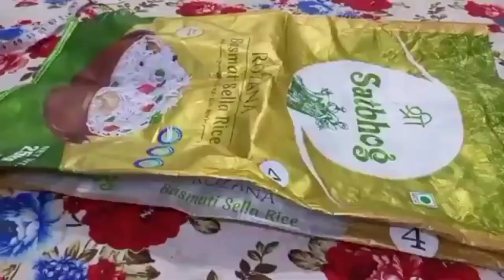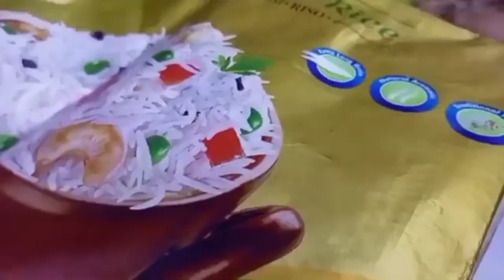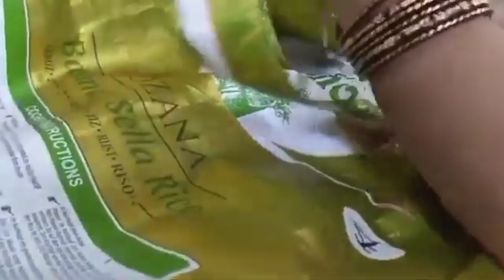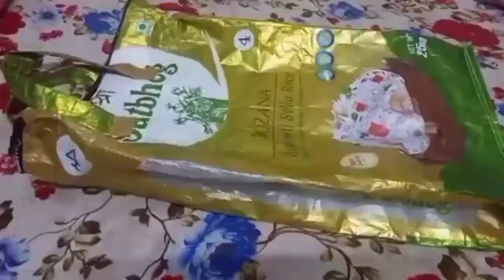10 se 12 kilo saman rakhne ke liye big size ka shopping bag/rice bori/rice bori reus idea/jhola/bag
10 se 12 kilo saman rakhne ke liye big size ka shopping bag/rice bori/rice  bori reus idea/jhola/bag

10 se 12 kilo saman rakhne ke liye big size ka shopping bag banana sikhe only one rice bag

aaj main aap logon ke sath rice bori ka reuse bata rahi hun aap logon Ko yah video kaisa laga mujhe comment kar kar jarur bataiyega mere channel per new hai to subscribe bhi jarur kar lijiyega main ISI tarike ki videos aap logon ke liye lati rahungi 😊😊😊😊😊

your curay

best reuse idea from waste rice bag
diy shopping bag from waste rice bag
diy ladies purse from waste rice bag
purse new design
purse new pattern
bag new design
how to make shopping bag
how to make purse
bag new pattern
how to sew ladies purse
best out of waste fabric
sewing hacks
fabric reuse idea
diy hand bag
diy pouch at home
diy side bag
diy sling bag at home
Diy Multiple Storage Bag